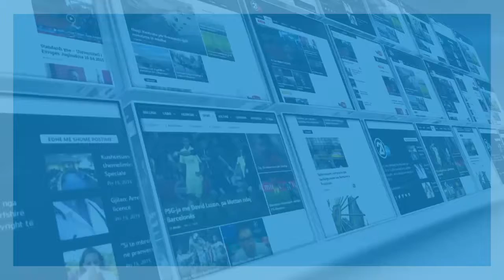VV NE KUVEND - 09.06.2016